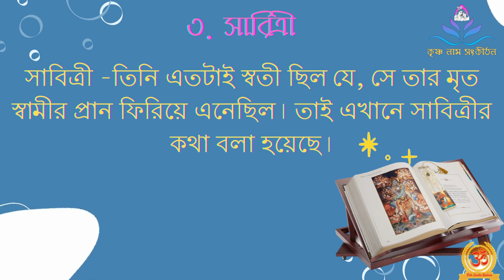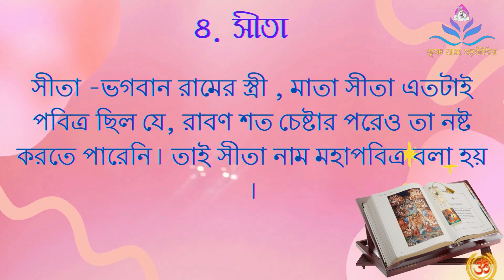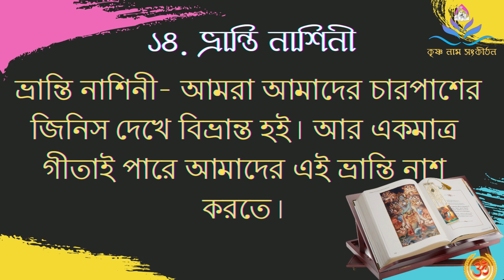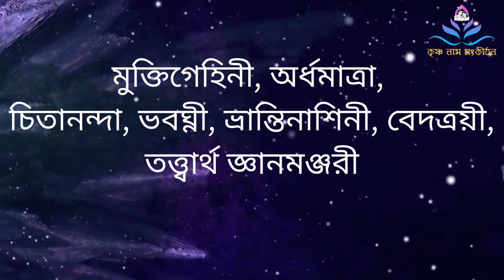গীতার ১৮ নামের ব্যাখ্যা।। গীতার ১৮ নামের মাহাত্ম্য।। গঙ্গা গীতা।। গীতার ১৮ নাম।। Gita name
গীতার ১৮ টি নাম ও ১৮ টি নামের মাহাত্ম্য /18 Name of Bhagavad Gita

গীতার আঠারোটি নামের মাহাত্ম্য। The greatness of the eighteen names of the Gita.

গীতার ১৮ নামের ব্যাখ্যা।। গীতার ১৮ নামের মাহাত্ম্য।। গঙ্গা গীতা।। গীতার ১৮ নাম।। Class-174
গীতার ১৮টি নাম II গীতার ১৮ টি নামের মাহাত্ম্য II 18 Names of Bhagavad Gita
গীতার ১৮ টি নামের মাহাত্ম্য, যা আপনার অবশ্যই জানা উচিত | 18 Names of Gita in Bengali |
গীতার ১৮ টি নামের মাহাত্ম্য || শ্রীমদভগবদগীতা আঠারো টি নামের ব্যখ্যা / Gitar 18 Nam Bangla
গীতার ১৮ টি নামের মাহাত্ম্য।। significance!! 18 Names of Gita.
গীতার ১৮টি নামের ব্যাখ্যা || Gita Path || কেন এরকম নামকরন ? Gita name || online gita |
গীতার ১৮টি নামের মাহাত্ম্য। কেন আমরা গীতা পড়বো? গীতার আঠারোটি নামের ব্যাখ্যা | কেন এরকম নামকরন?Gita

১.গঁঙ্গা ২.গীতা ৩.সাবিত্রী ৪.সীতা ৫.সত্যা ৬.পতিব্রতা ৭.ব্রহ্মাবলি ৮.ব্রহ্মবিদ্যা ৯.ত্রিসন্ধা
১০.মুক্তিগেহিনী
১১.অর্ধমাত্রা
১২.চিতানন্দা
১৩.ভবগ্নী
১৪.ভ্রান্তি নাশিনী
১৫.বেদত্রয়ী
১৬.পরানন্দা
১৭.তত্ত্বার্থ
১৮.জ্ঞানমণ্জুরী
রাতে ঘুমানো পূর্বে এবং সকালে ঘুম  থেকে উঠার পর এটি প্রত্যহ পাঠ করূন ।

gita path bengali,
gita path bengali part 1,
gita path sanskrit,
gita path bengali iskcon,
gita path korar niyom,
গীতার ১৮টি নাম,
গীতার ১৮ নাম
গীতার ১৮ অধ্যায়ের ন
গীতার ১৮ টা নাম
গীতার ১৮ টি নামের মাহাত্ম্য
গীতার 18 টি নাম,
গীতার ১৮ টি নাম ব্যাখ্যা,
gitar 18 nam bangle,
gitar 18 name,
gitar 18 naam,
gitar 18 nam
gitar 18 tai nam,
18 nas gitar,
গীতার ১৮ টি নাম, গীতা পাঠ, গীতা মাহাত্ম্য
গীতা পাঠের মাহাত্ম্য,
গীতা পাঠ মাহাত্ম্য,
গীতার মাহাত্ম্য পাঠ,
গীতার ১৮ নামের ব্যাখ্যা।। গীতার ১৮ নামের মাহাত্ম্য।। গঙ্গা গীতা।। গীতার ১৮ নাম।।